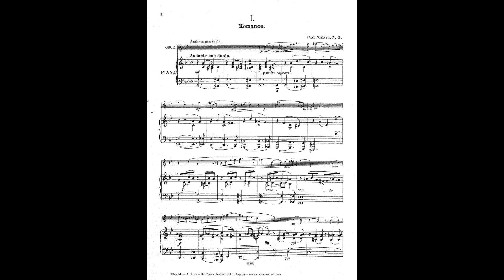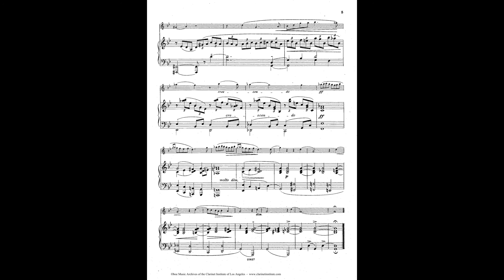Carl Nielsen - Fantasiestucke for oboe and piano Op.2, Romance (piano accompaniment)